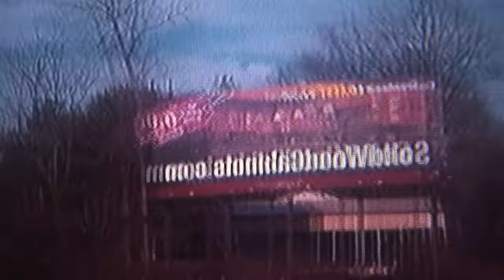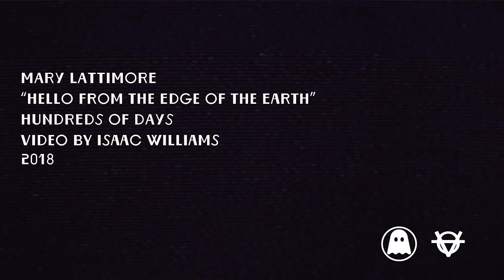Mary Lattimore - Hello From the Edge of the Earth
Taken from 'Hundreds of Days' LP by Mary Lattimore, out May 18, 2018. Video by Isaac Williams.

Or at the retailer of your choice: Ghostly.lnk.to/mary-lattimore-hundreds-of-days